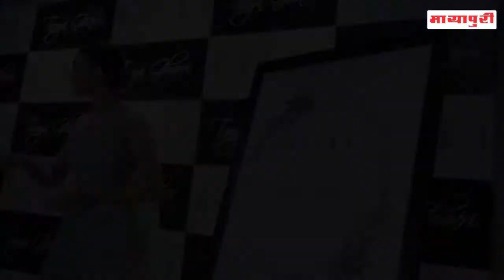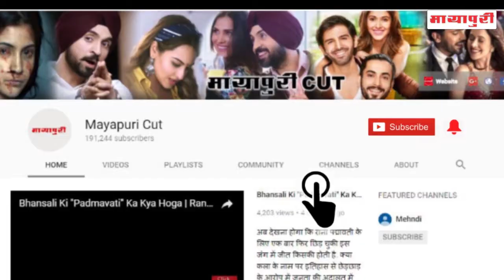Fashion Show Se Lagta Hai "Radhika Apte" Ko Darr | Ghoul | Netflix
बेहतरीन एक्टिंग से फैंस के दिलों पर छानेवाली एक्ट्रेस राधिका आप्टे एक न्यू ड्रेस कलेक्शन के लॉच पर नज़र आयी। इस दौरान राधिका इंडियन आउटफीट में बेहद ब्यूटिफूल नज़र आयी। राधिका से जानते हैं कि फैशन और ड्रेसिंग उनको कितना अट्रैक्ट करती है.